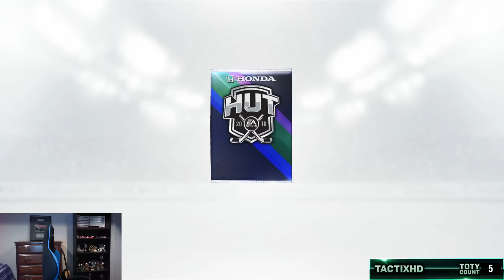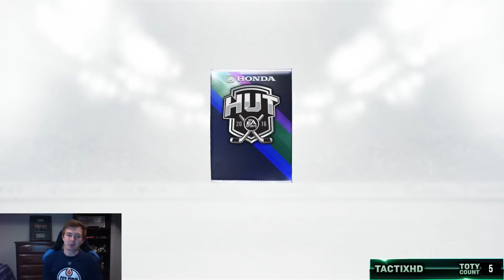NHL 16 HUT - 1 MILLION COIN U23 TOTY PACK OPENING! "BACK AT IT AGAIN"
NHL 16 1 MILLION COIN U23 TOTY PACK OPENING

I hope you guys enjoyed this NHL 16 Hockey Ultimate Team 23 and Under Team of the Year Pack Opening video!